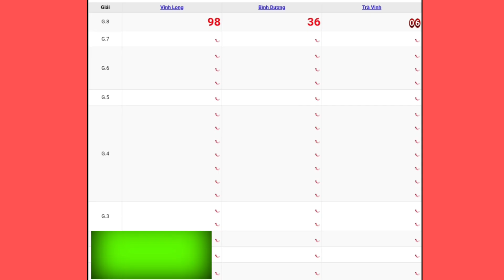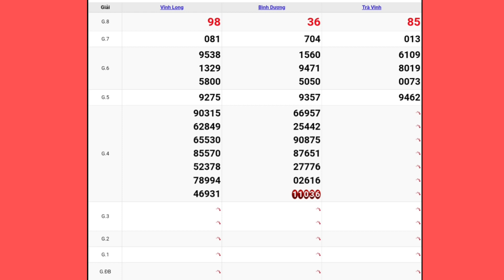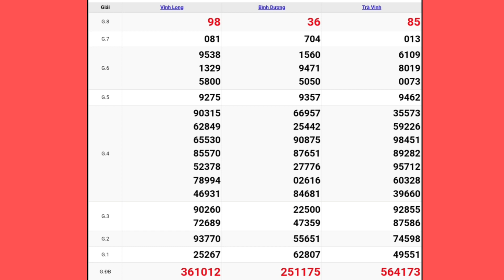XSMN - QUAY THỬ DỰ ĐOÁN KẾT QUẢ XỔ SỐ MIỀN NAM PHẦN 6 NGÀY 11/06/2021 - XSMN